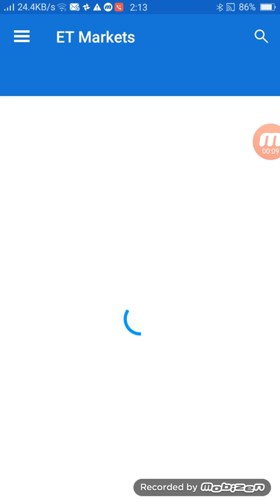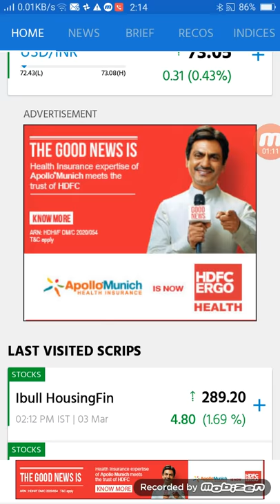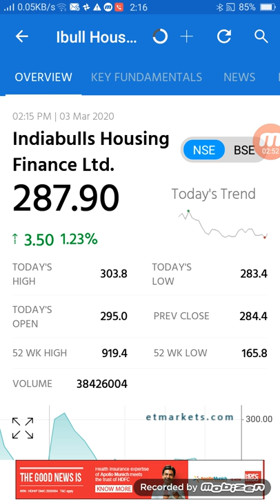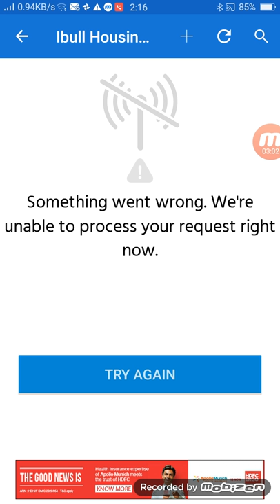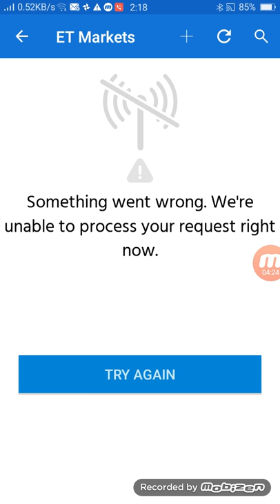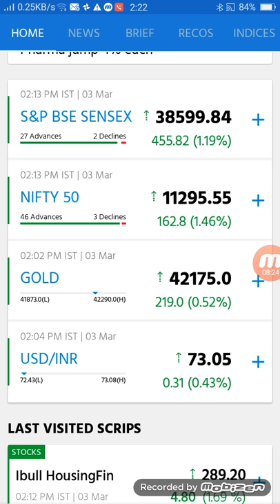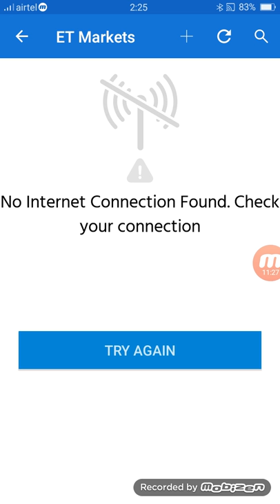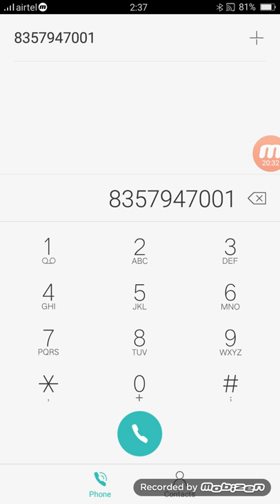SEBI registered100% गारंटी के साथ डेली कमाओ ₹50000 कैसे advisory फर्म ऐसे बातें करके लोगों को लूट ले